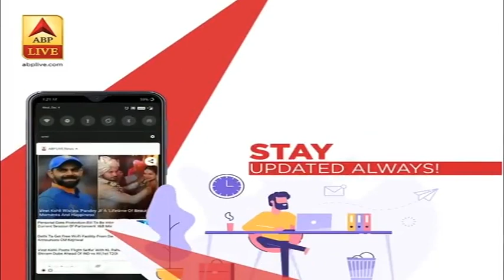Oxford Coronavirus vaccine से जुड़ी बड़ी बातें | ABP News Hindi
Oxford Coronavirus vaccine से जुड़ी बड़ी बातें, जानिए भारत में कहां तैयार की जा रही है.